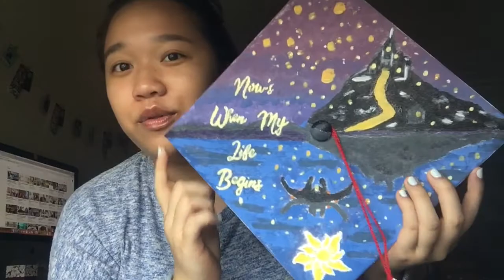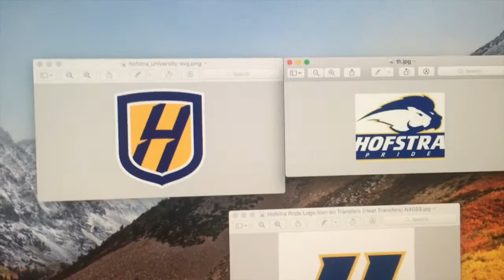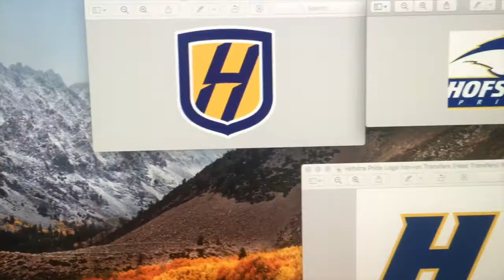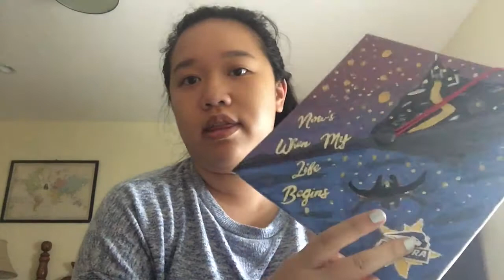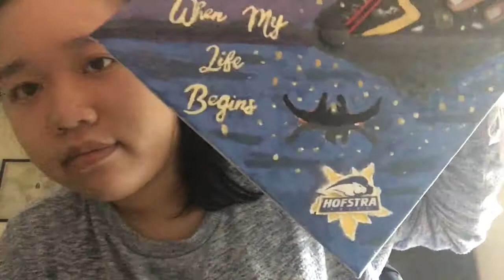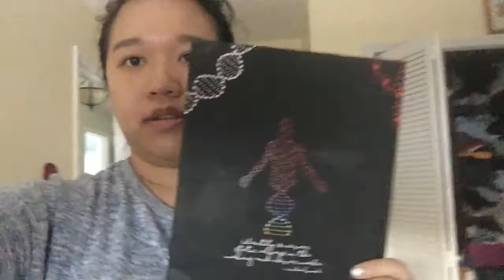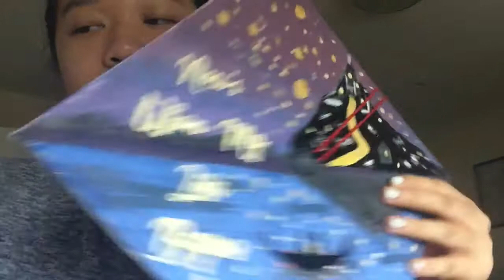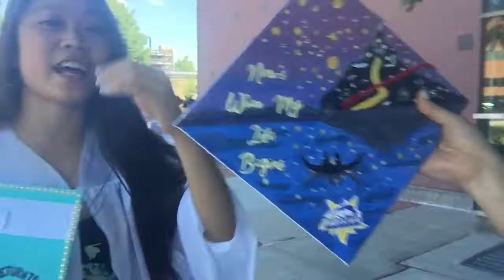GRADUATION VLOG (+PROM FOOTAGE)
hey guys :( senior year is over and i'm feeling all types of sad inside. i hope you enjoyed the long vlog.

let us know what you want to see over the summer!